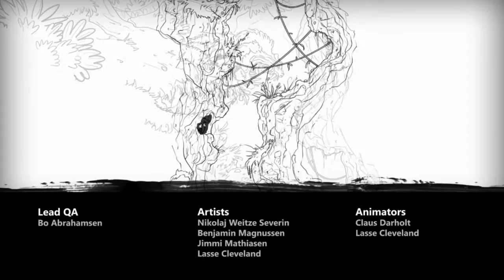Max: The Curse of Brotherhood #19 - MUSTACHO (Final)